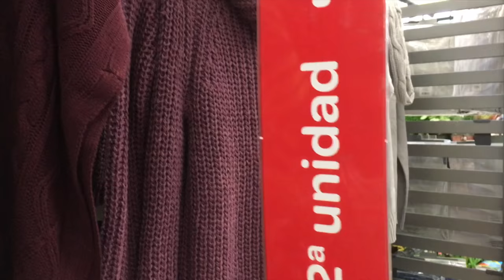NOCHE VIEJA + PROPOSITOS 2016| VLOGMAS #30 (31/12/!5)